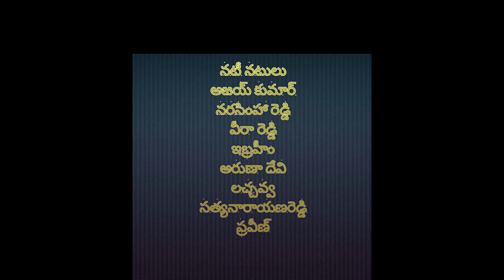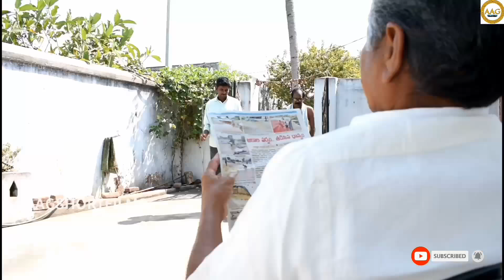mikuannammakusunnam|aagshortfilms|Villagevideo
Hi friends welcome to our channel AAGSHORTFILMS , we regularly upload the best short films which contains entertainment,comedy,sentiment etc.,for non -stop entertainment please subscribe our channel and knock the bell icon for all notifications.
Our special thanks charlabhuthkur people

మీకు అన్నం మాకు సున్నం
mikuuannam makusunnam